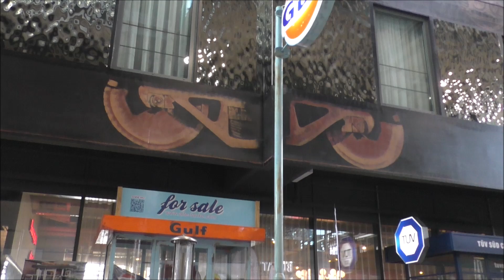Supercars of Munich (2x Chiron, Senna, 3x GTAm, 458 Speciale Aperta, 765lt...) #199